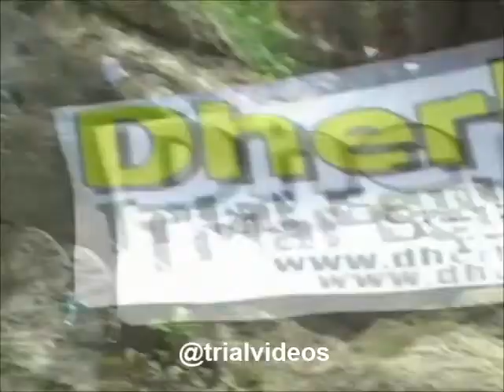Alex Ferrer Loris Gubian Guillaume Laniel Colombier le Vieux 2009